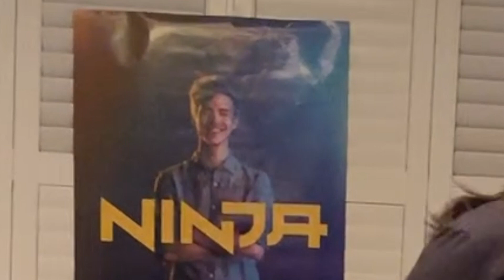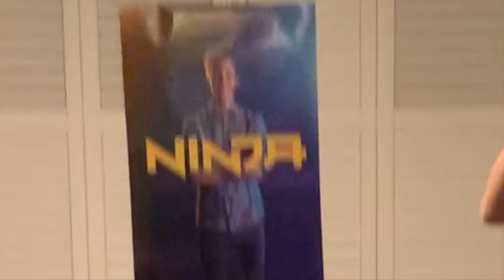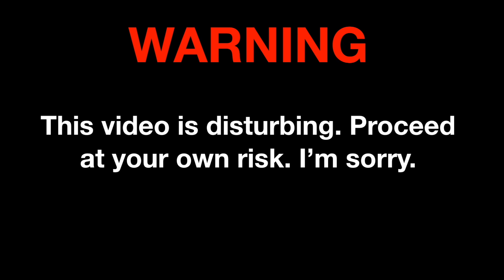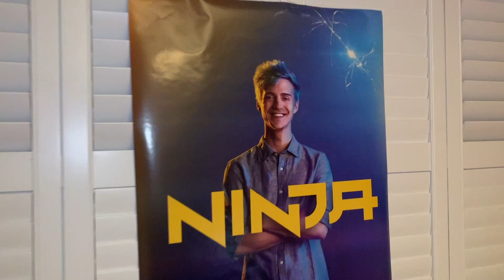FORTNITE DANCE CHALLENGE!!!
we attempted to do fortnite dances and it was scary! we did the floss, carlton, breakdancing n many more! tag our king @ninja we love him!

stalk us!

if ur still here comment "ninja is my king"
love y'all happy friday